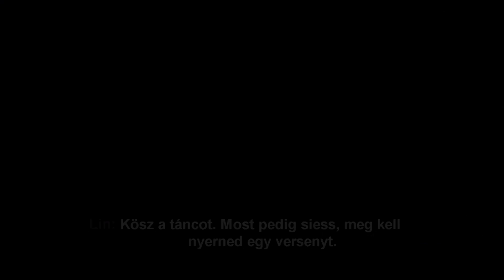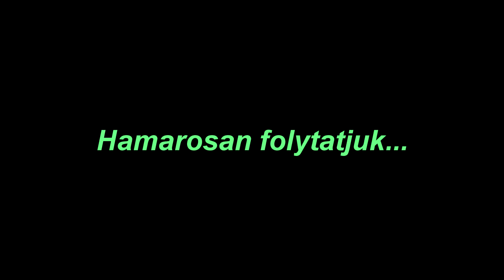Saints Row Végigjátszás Magyar Felirattal Kommentár Nélkül #9.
Ha tetszett a videó:
-Like-old a videót!

Steam Nevem: CLaw-Man blw.tf
Skype Nevem: Man CLaw